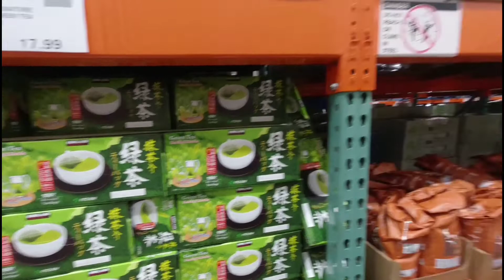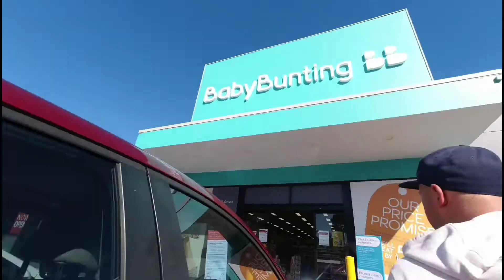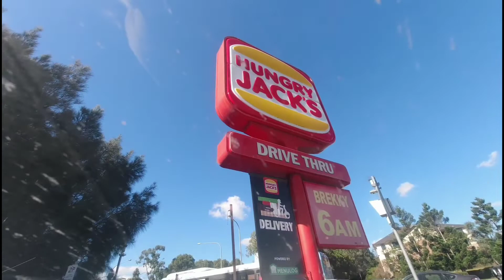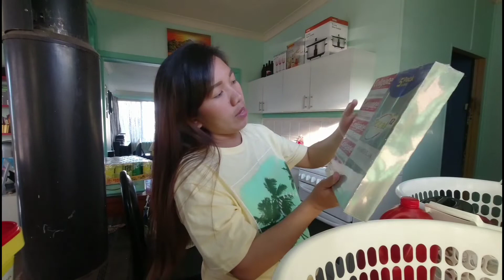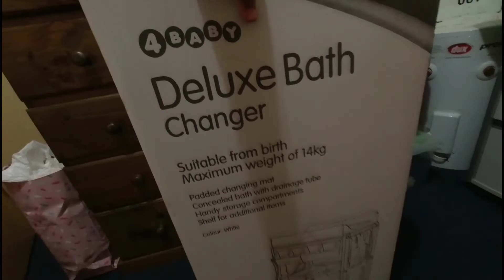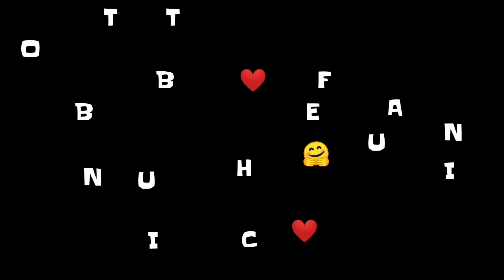DAMI NILANG GUSTO! WALA SA PLANONG SHOPPING PARA KAY BABY | FILIPINA FOREIGNER HUSBAND LDR AGE GAP💏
HELLO MGA BESH ❤️ I'M AIMIE (25) MARRIED AN AUSTRALIAN MAN NAME ANTHONY (39) & WE'RE LIVING NOW HERE IN SYDNEY, AUSTRALIA ! OUR VIDEOS IT'S ALL ABOUT TRAVEL😍LIFESTYLE🤗 & ETC. !!  ANYWAY THANK YOU FOR WATCHING AT KUNG BAGO KA PA DITO SA CHANNEL NAMIN , PLEASE DON'T FORGET TO LIKE AND SUBSCRIBE , COMMENT DOWN BELOW NADIN FOR MORE SUGGESTIONS.😘😘 GOD BLESS US ALL , LoveLove🤗
We Love you all from Aimie & Anthony 💏